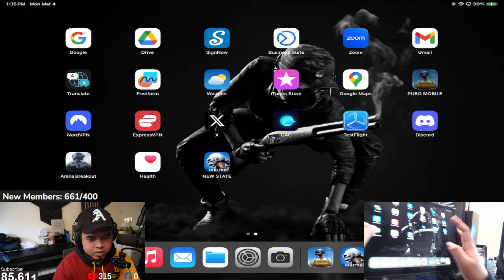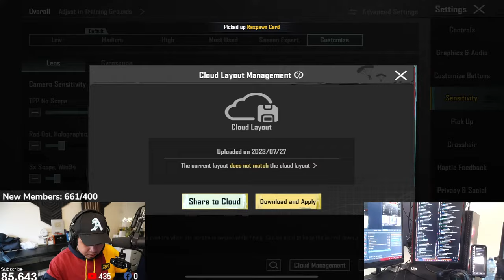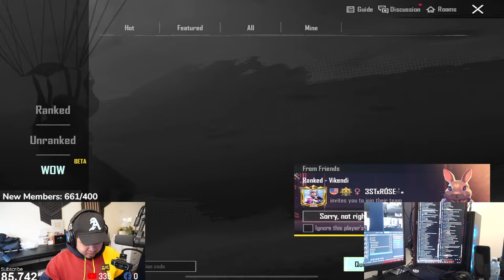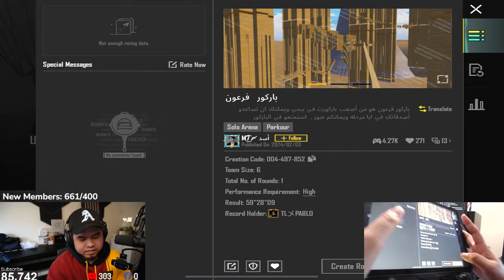Shotgun aim practice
Ace will get 97% of the donation if you do it
Thank you for supporting his dream.